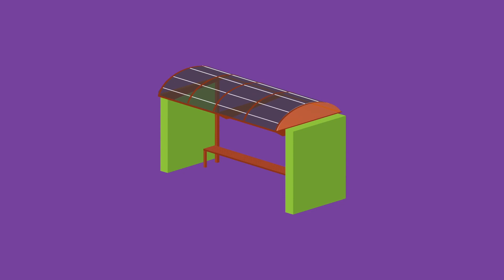Transporte del Hermosillo con Todo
Maloro Acosta, Candidato a Presidente Municipal de Hermosillo presenta la propuesta de como debe ser el Transporte del